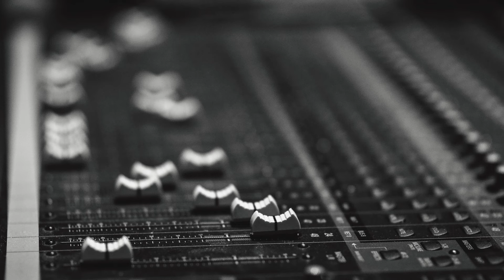Bob Marley & the Wailers - I Shot the Sheriff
Apple Leaf Music presents:
Burnin’ (1973)
Island Records